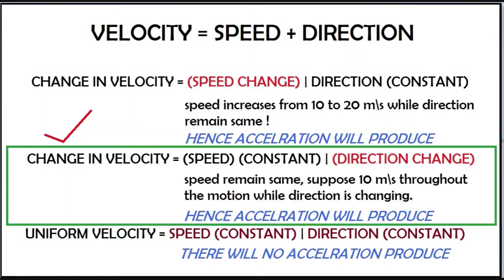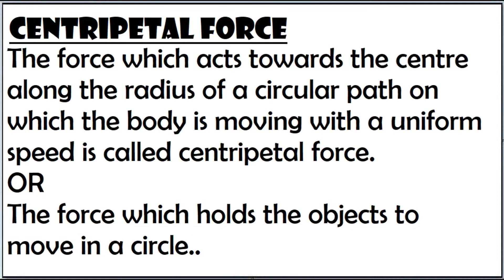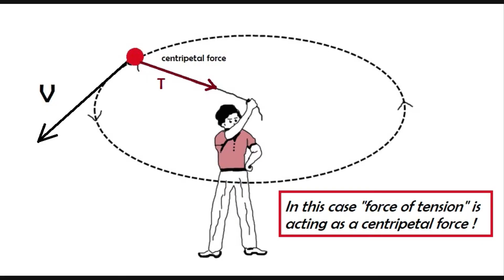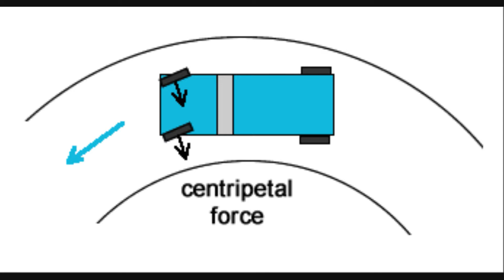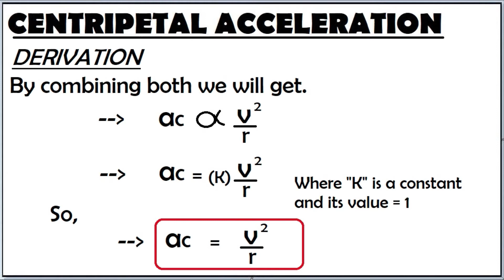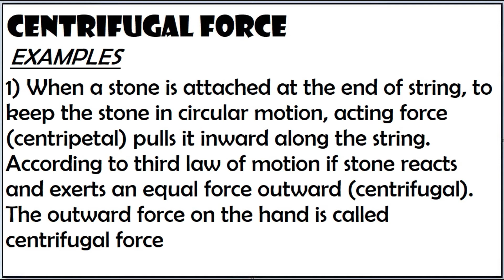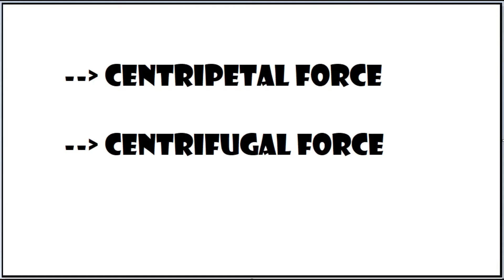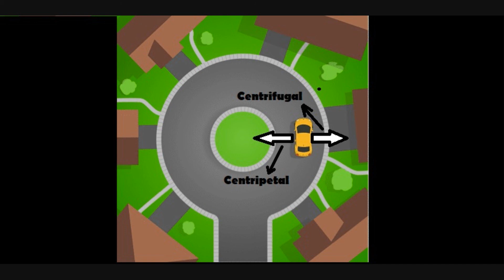PHYSICS | CHAPTER- 7 | TOPIC - 2 | CENTRIPETAL & CENTRIFUGAL FORCE | by SAQIB NAEEM AWAN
GO TO THE PLAYLISTS FOR THE COMPLETE CHAPTERS